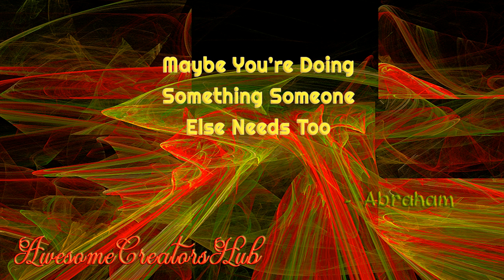Abraham Hicks snippet: Maybe You're Doing Something Someone Else Needs Too